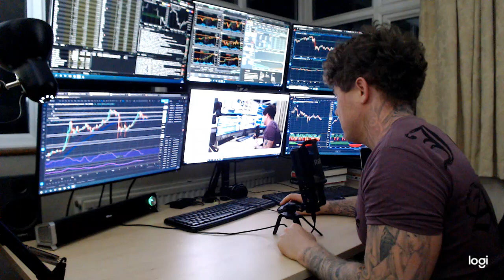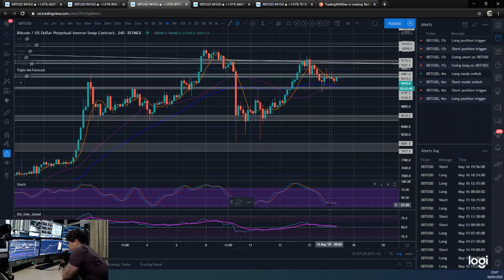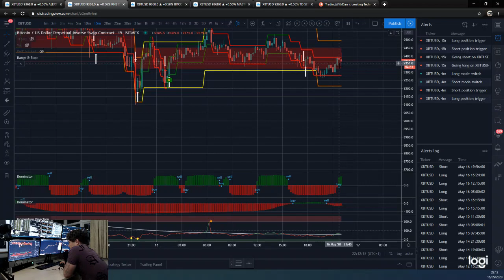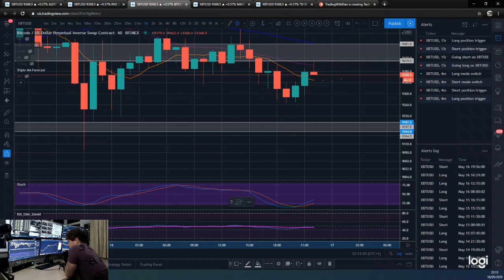⚡️NEWS FLASH⚡️ CRAIG WRIGHT WROTE HARRY POTTER 👺 ....and JK ROWLING is SATOSHI 😂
Daily Bitcoin and Ethereum updates for the DMT, Dominator and 'Range & Stop' indicators.